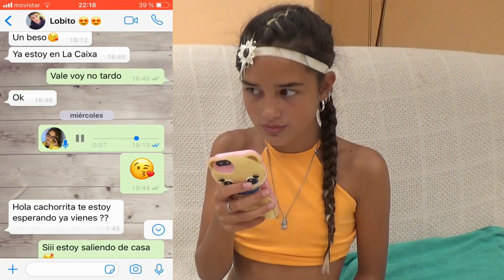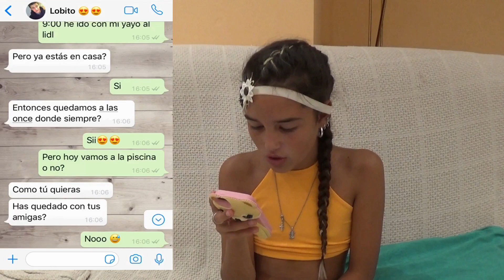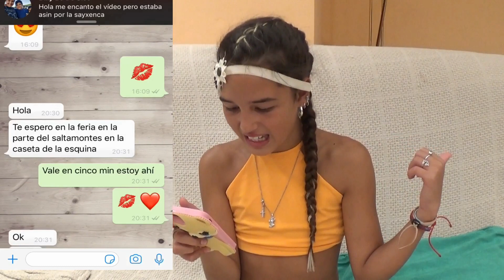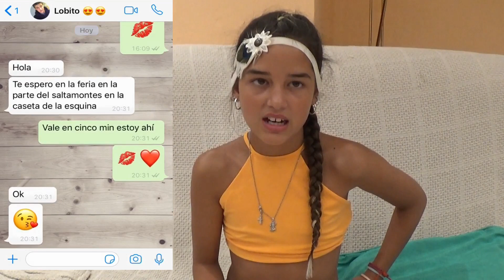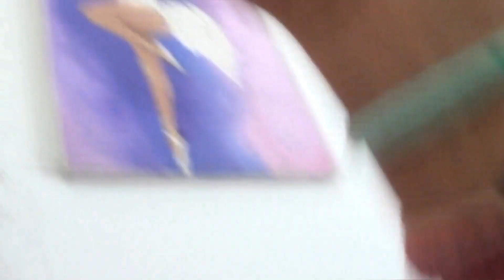TIENE NOVIO!!ME PILLA CON SU MOVIL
Hola pinkys aqui os traemos un nuevo video como cada domingo a las 18:00H,este video es la continuacion del de la semana pasada,,esperamos que os guste,muchos pinky besos para todos,os queremos